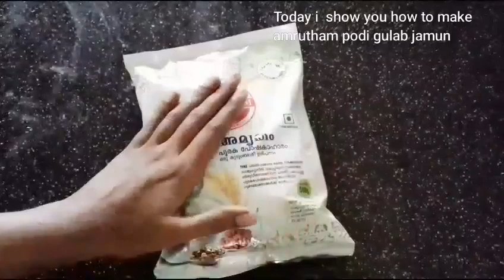അമൃതം പൊടി ഉപയോഗിച്ച് അടിപൊളി ഗുലാബ് ജാമുൻ || Amrutham podi gulab jamun / No.157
Traditional homestyle kerala recipes Tasty and easy cooking of variety cuisines.

SumiS Tasty kitchen  (സുമീസ് ടേസ്റ്റി കിച്ചൻ) is running successfully on youtube through this channel. Sumis tasty kitchen  in malayalam is right here. Recipes  for SumiS Tasty kitchen  instead of sumis tasty kitchenz
A simple,easy,healthy recipe channel.Make delicious foods perfectly at your home.The language used in this channel is malayalam.
   z
ALL RECIPES WITH ENGLISH
                  SUBTITLE

SumiS Tasty kitchen  (സുമീസ് ടേസ്റ്റി കിച്ചൻ) എന്ന യൂട്യൂബ് ചാനലിലേക്ക് സ്വാഗതം. എല്ലാവിധ ട്രഡീഷ്ണൽ വിഭവങ്ങളും വളരെ ഈസിയായി  എല്ലാവര്‍ക്കുഠ തയ്യാറാക്കാൻ പറ്റുന്ന ലളിതമായ വീഡിയോസ് ആണ് ഈ ചാനലിലൂടെ ഞങ്ങൾ ഷെയർ ചെയ്യുന്നത്.  ഈ ചാനലിൽ  ഞങ്ങൾ എല്ലാ ദിവസവും ഓരോ വീഡിയോ എങ്കിലും പോസ്റ്റ്‌ ചെയ്യും. പുതിയ വിഡിയോകൾക്ക് വേണ്ടി സബ്സ്ക്രൈബ് ചെയ്യൂ.ബെൽ
Icon ക്ലിക്ക് ചെയ്യാൻ മറക്കരുതെ.

745PCQqIYC4e

വീഡിയോ കാണുക.